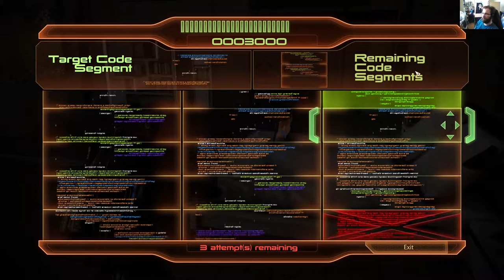Mass Effect Legendary Edition - ME 2 osa 7: Tuntematon uhka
Horizonin siirtokunta on Kerääjien hyökkäyksen kohteena. Shepard tapaa myös vanhan miehistönjäsenen.